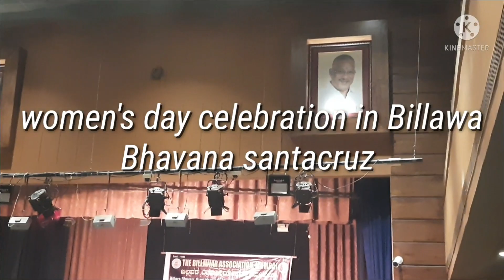Glimpses of Women's day celebration at Billawa Bhawan Santacruz